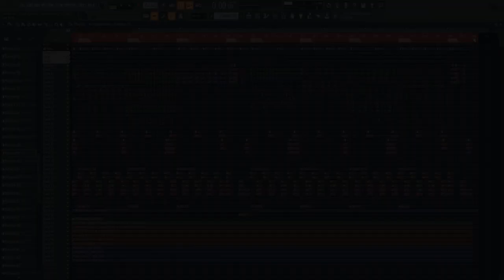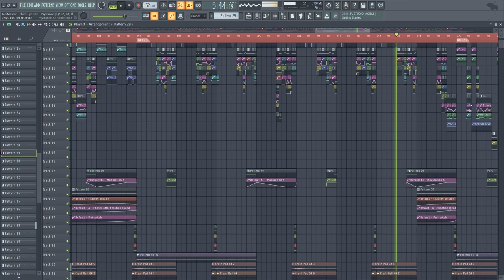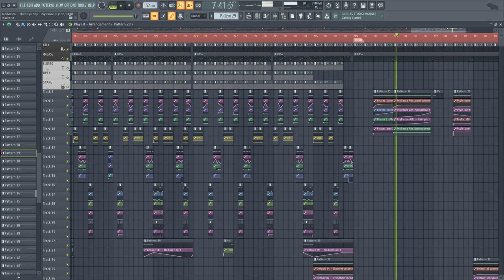JediMaster - Third Eye Spy (Project Playthrough)